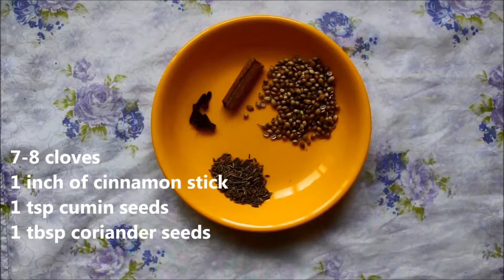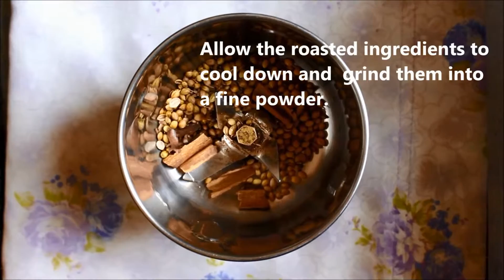Masale Bhaat /Spicy Indian Rice /Maharashtrian Masale bhaat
Recipe: Masale Bhaat
Serves 3-4
Preparation Time:30 mins

Ingredients:
1) 2 cups long grain basmati rice
2) 1/2 cup fresh green peas
3) 1 medium sized potato cut in cubes
4) 1 cup cauliflower florets
5) 1 cup ivy gourd (Tendli/Tindora/Kundru) sliced in 4 pieces each
6) 7-8 cloves
7) 1 inch of cinnamon stick
8) 1 tsp cumin seeds
9) 1 tbsp coriander seeds
10) 1 large sized onion chopped lengthwise
11) 2 tbsp ginger garlic paste
12) 1 tsp mustard seeds
13) 1/2 tsp asafoetida powder
14) 1 tsp turmeric powder
15) 2 tsp red chili powder
16) 3 tsp goda masala
17) 2 bay leaf
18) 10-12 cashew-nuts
19) 1/2 cup grated fresh coconut
20) Cooking Oil
21) Salt
22) 1 tbsp Clarified butter

Steps:
1) Soak rice for 30 mins.After 30 mins drain the water.
2) Heat a pan. Dry roast coriander seeds, cumin seeds, cinnamon and cloves one at a time until nutty aroma emerges from them.
3) Allow the roasted ingredients to cool down and  grind them into a fine powder.
4) Heat 4 tbsp oil in a pan. Fry cashew-nuts until they become brown.When they become brown,remove them in a plate.
5) In the same oil, add bay leaf, mustard seeds, asafoetida powder, chopped onions and fry them till onions turn tender.
6) Now add ginger-garlic paste and fry it to get rid of the rawness of paste.
7) Now add turmeric powder, red chili powder, goda masala, roasted masala powder, salt as per taste. Now mix all these ingredients well.
8) We will roast this masala for almost 4 minutes on low flame. Now add veggies like cauliflower, green peas, ivy gourd, potatoes, 1 cup water and mix them all well.
9) Cook the veggies covered.In about 12-13 mins veggies must get cooked on low flame. Now add rice and mix it.
10) Now add fried cashew-nuts, 4 and 1/2 cups of water for 2 cups of rice.Allow it to boil on medium flame.
11) As we get one boil, lower the flame. Add 1 tbsp clarified butter and mix it. Now cook the rice covered on low flame till it  cooks completely.
12) In about 15 minutes rice should be cooked completely. Now turn off the flame and cover the rice again to retain the aroma.
13) Masale bhaat is best enjoyed with kadhi.